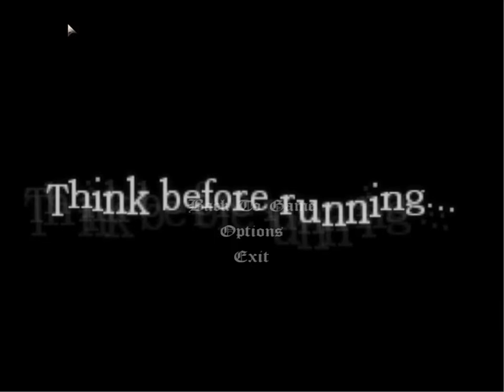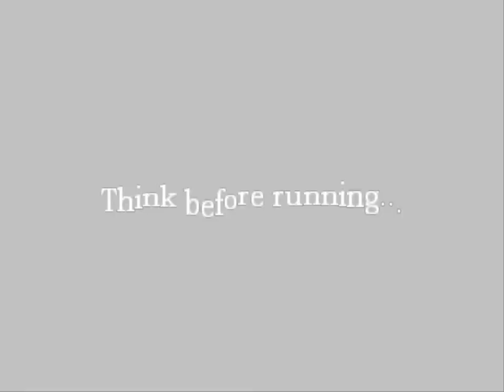Let's Play Amnesia: The Dark Descent w/Agravar & Galvintronify Ep. 2 - STUPID HATCH DOORS!